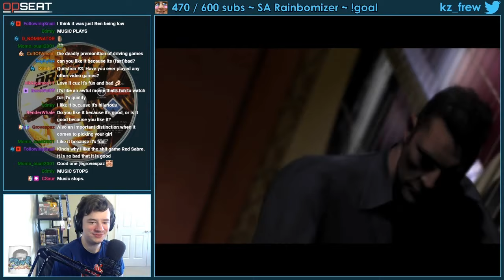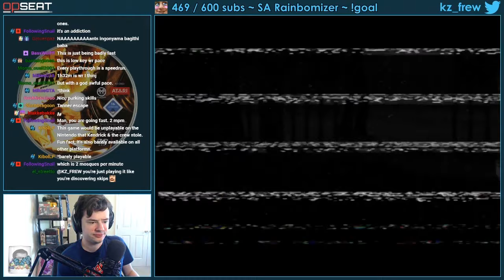KZ is... The Wheelman | Driv3r Part 15